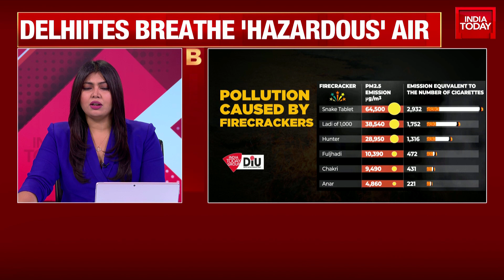Delhi 'Air'mergency: Days After SC Raps, Delhi Chokes Again! Toxic Haze Shrouds National Capital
Air Pollution News: During Diwali, none of the 245 cities reported in India reached 'severe' AQI levels, although Delhi experienced an approximate 15% increase in air pollution compared to last year. As per Central Pollution Control Board data, on Diwali, 53 cities were rated 'very poor' and 85 as 'poor' for air quality, marking a significant rise from the previous day's figures.